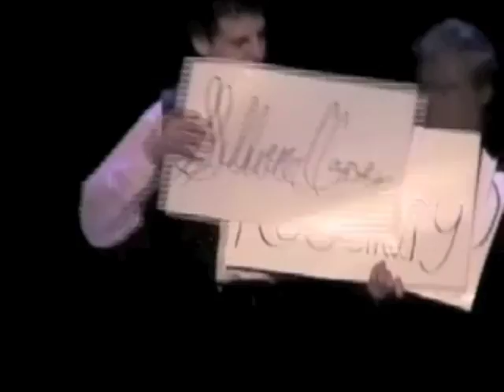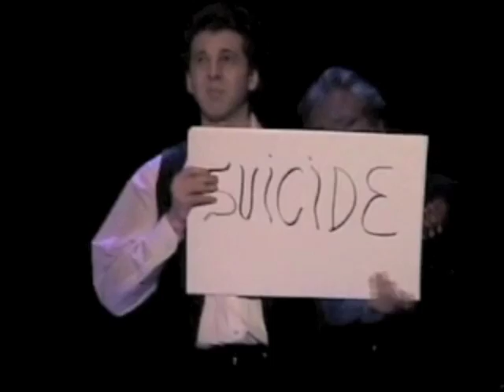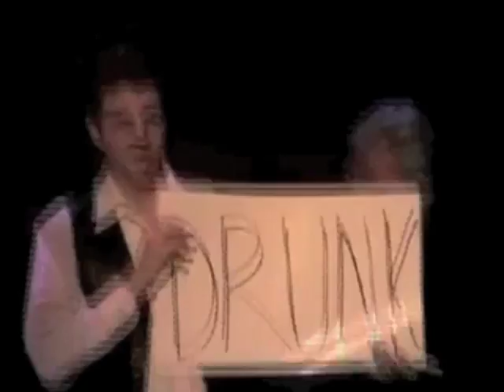LILY, ROSEMARY AND THE JACK OF HEARTS Martin Devaney